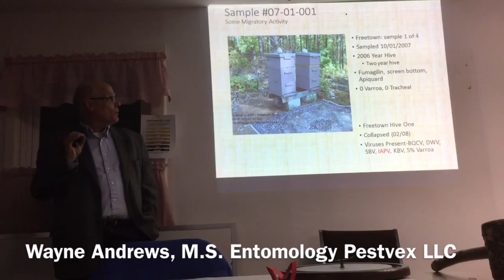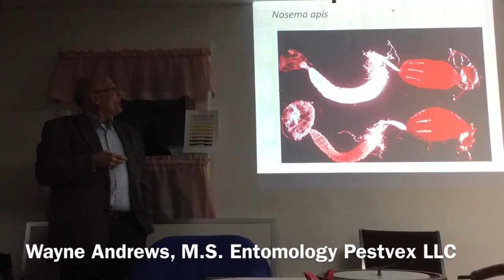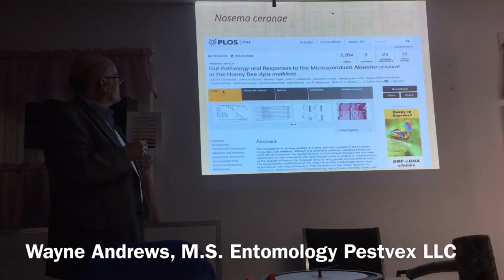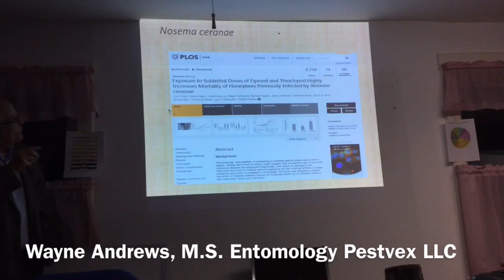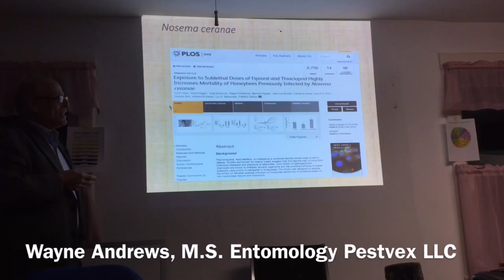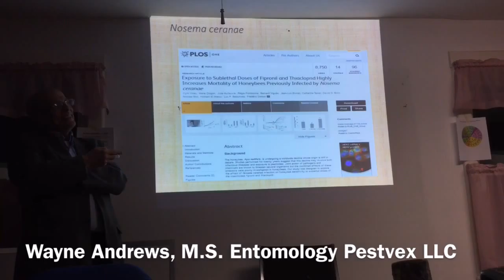Wayne Andrews' Nosema Discussion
Wayne N. Andrews, M.S. Entomology Pestvex LLC speaking to the Plymouth County Beekeepers' Association on March 23, 2016. In this clip Wayne discusses Nosema.